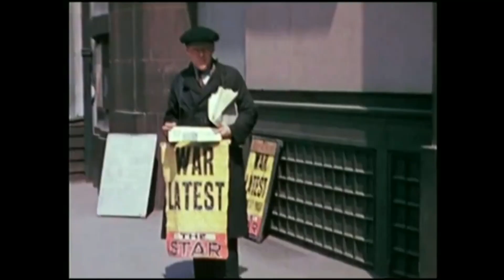Timothée Chalamet reads Bukowski - "Let it enfold you"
Actor Timothée Chalamet reads "Let it enfold you" by Charles Bukowski from the movie Beautiful Boy. With color clips from the London Blitz and color clips from the 1960´s and 1970´s.